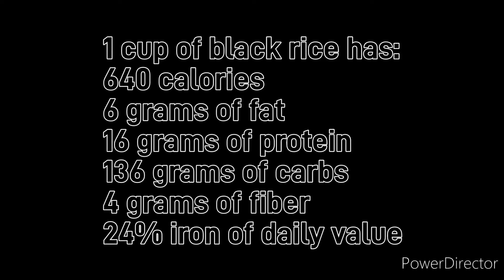Fried rice with Black rice... నల్ల బియ్యం వంటకాలు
Prepare this healthy and simple recipe with Black rice. very quick to prepare and has lot of health benefits.